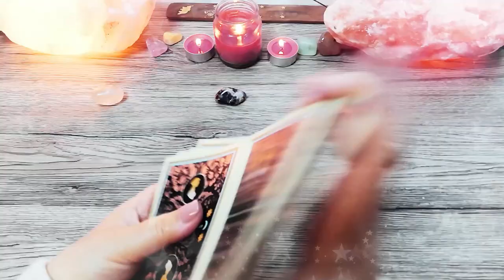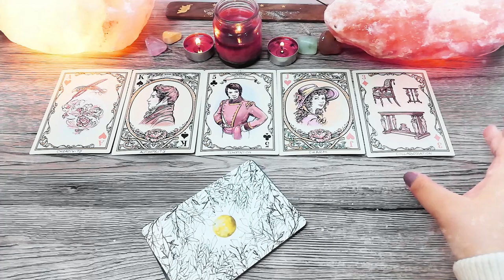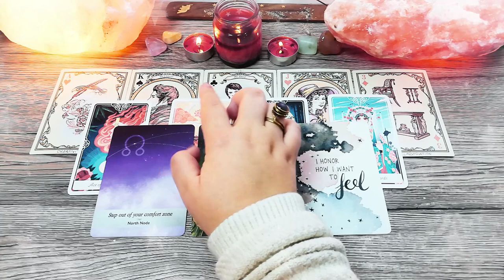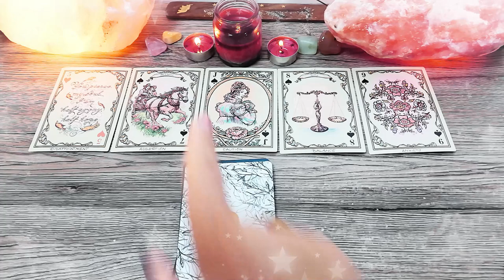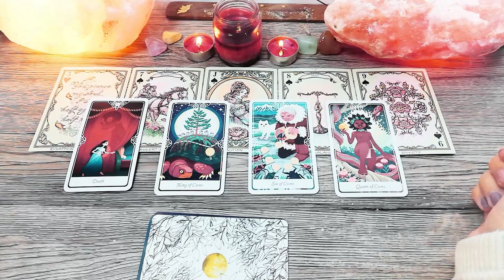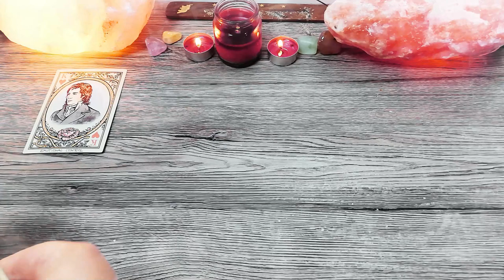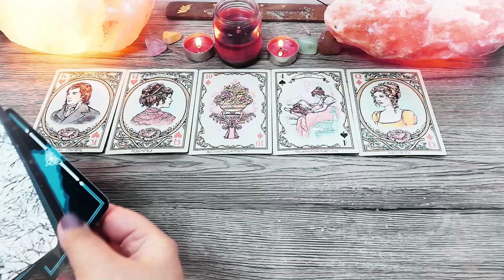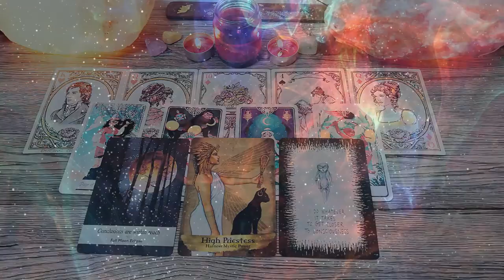❤️ Următorul tău iubit/iubită 💞 cum va fi relația voastră 💌 | 🧿 Tarot intuitiv 🧿 | 🃏 Alege o carte 🃏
În acest material video am pregătit pentru tine o etalare interactivă pe 3 grupuri în care am scos de la cărțile de tarot mesaje referitoare la următorul vostru iubit/iubită și la felul în care va fi această relație. Aceasta este o etalare interactivă, în care tu trebuie să îți folosești intuiția pentru a alege setul de cărți care conține mesajul pentru tine. Etalarea este universal valabilă și nu are termen de expirare. Indiferent dacă vezi acest video în ziua în care a fost filmat, peste un an sau peste 10 ani, acum este momentul în care intuiția ta te-a ghidat aici pentru a afla aceste informații.

Introducere 00:00
Grup 1⃣    04:01
Grup 2⃣    18:41
Grup 3⃣    31:44

Dacă vrei să faci parte dintr-o comunitate de oameni faini, în care discutăm teme de astrologie, tarot și evoluție personală alătură-te grupului nostru de Facebook Astrologie-Oracol-Tarot România